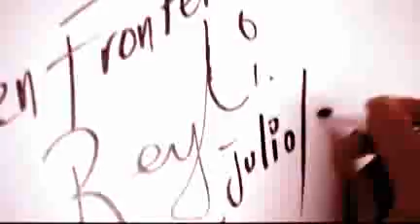Entrevista con Reyli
El compositor chiapaneco vistió FRONTERA para platicar sobre la gira promocional de su disco "Qué vueltas da la vida"